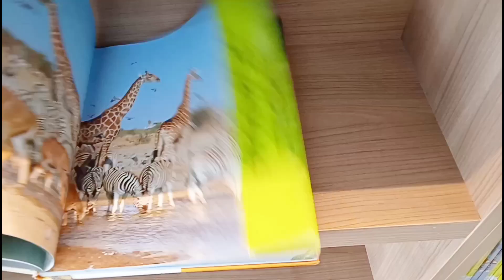Wisata Edukasi Ke Perpustakaan Jakarta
Wisata Edukasi Ke Perpustakaan Jakarta (Taman Ismail Marzuki - Cikini,Jakarta Pusat Yang Desainnya Estetik...

Bergaya Desain Industrialis...

Mengutip dari unggahan resmi Taman Ismail Marzuki Perpustakaan Jakarta ini terdiri dari 3 lantai dan dilengkapi dengan berbagai ruang yang bisa digunakan.

Desain perpustakaan Jakarta tampak sangat modern dan minimalis dengan sentuhan gaya industrialis.

Terlihat dari dominasi warna abu-abu dan dinding acian semen. Terdapat juga rak-rak kayu warna cokelat muda yang serasi berpadu dengan warna abu-abu di tembok dan lantai.

Perpustakaan Jakarta menyediakan fasilitas serta ruangan-ruangan yang sesuai dan dibutuhkan oleh pengunjung.

Gedung perpustakaannya sendiri memiliki 4 lantai dengan luas mencapai 4 hektar.

Perpustakaan Jakarta juga ramah anak-anak.

Perpustakaan Jakarta berlokasi di Taman Ismail Marzuki (TIM) tepatnya di Taman Ismail Marzuki Jalan Cikini Raya No.73, Cikini, Kecamatan Menteng, Kota Jakarta Pusat.

Taman Ismail Marzuki sendiri merupakan lokasi wisata yang kini diubah dan hingga menjadi tempat yang sangat bagus untuk dikunjungi.

Wajah baru Taman Ismail Marzuki sudah dibuka secara bertahap sejak 3 Juni 2022, di mana sebelumnya lokasi ini sempat direvitalisasi pada Juli 2019.